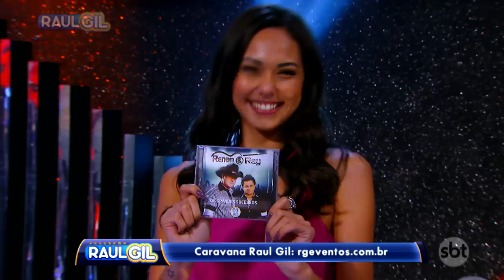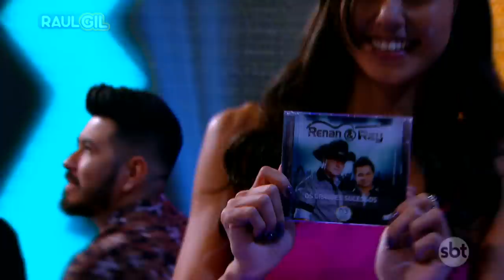RENAN E RAY CANTAM "O TROCO" NO JOGO DO BANQUINHO (RAUL GIL)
Renan e Ray canta "O troco" no quadro Jogo do Banquinho do Programa Raul Gil Oficial"

emissora: SBT